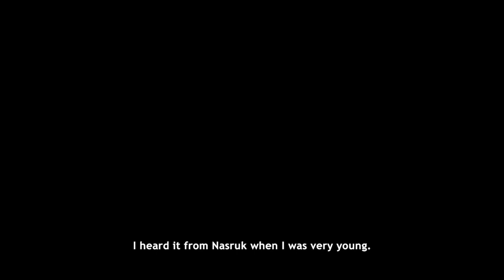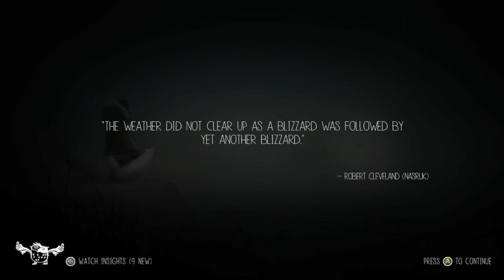Never Alone Let's Play Ep.1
Join me on my journey through this Let's Play of a beautiful game called Never Alone.